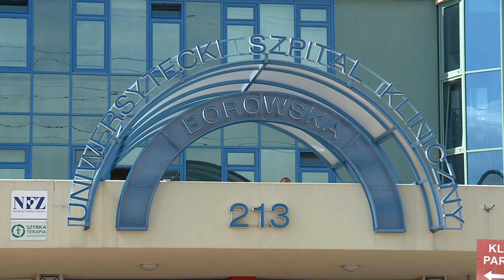Jakie były przyczyny wypadku autobusu pod Wrocławiem?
Wracamy do wypadku autobusu linii 900 L. Przypomnijmy: do zdarzenia doszło w niedzielę, około godziny 18:00. Na odcinku między Smardzowem i Świętą Katarzyną pojazd wpadł do rowu. 16 osób poniosło obrażenia. Pojawiły się dwie hipotezy dotyczącego przyczyn tego wypadku. Klaudia Nawrocka.